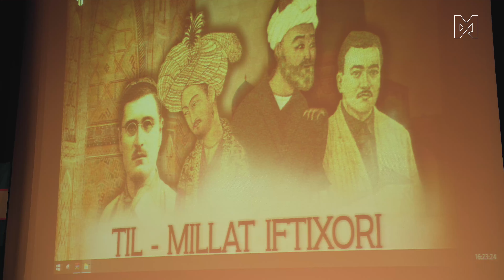Meksikalik soqov bola hikoyasi | Til bayramida so‘zlangan nutq